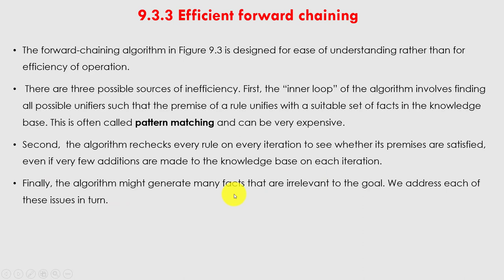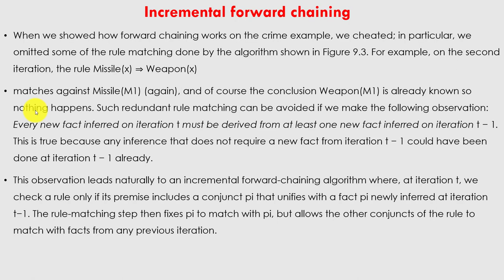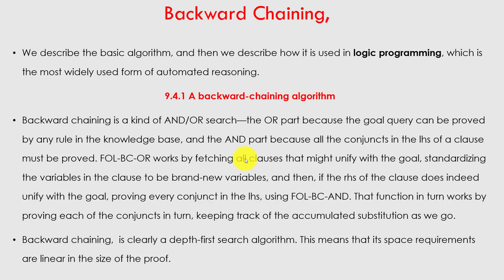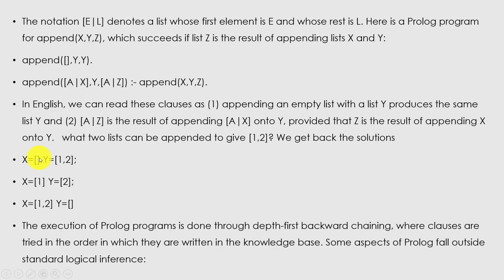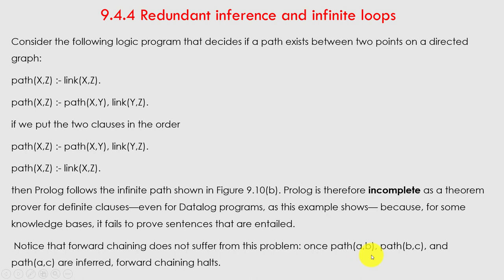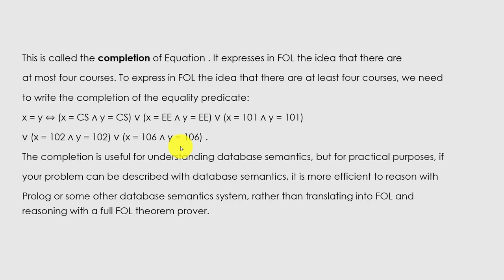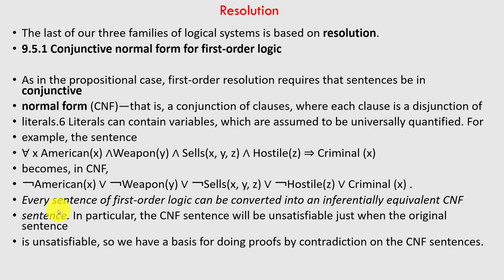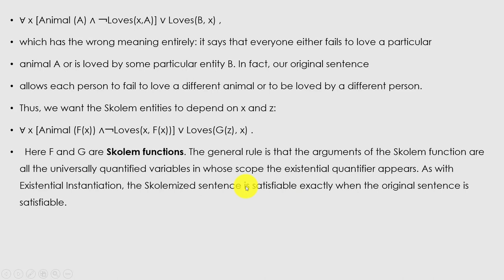First Order Logic 2